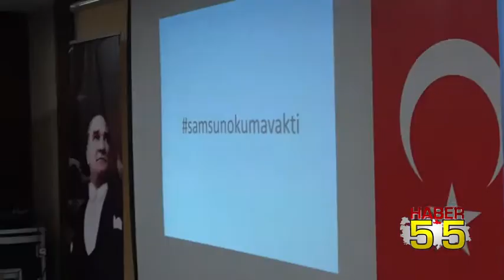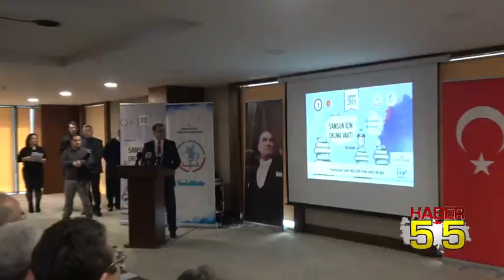TÜM SAMSUN AYNI SAATTE KİTAP OKUYACAK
Öğrencilerin ve velilerin okuma alışkanlıklarını geliştirmesi amaçlanan proje kapsamında her akşam 20.00'da İl Milli Eğitim Müdürlüğü'nce öğrenciler mesaj atılarak kitap okumaya davet edilecek.

Samsun Valisi Osman Kaymak, kendisinin projede katılarak akşamları saat 8'de kitap okuyacağını söyledi.

Programda konuşan Samsun Büyükşehir Belediyesi Başkanı Yusuf Ziya Yılmaz, 'toplu taşıma araçlarında küçük kütüphaneler oluşturabileceğini belirtti.